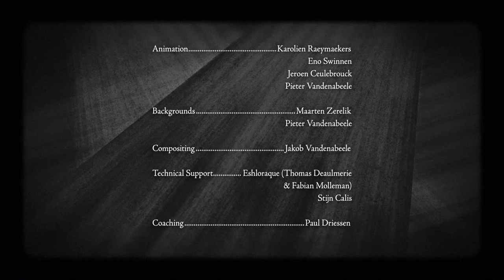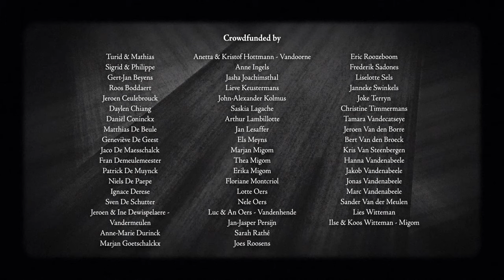Garbage man dreams of becoming Tarzan | The ape man - Animated short fim by Pieter Vandenabeele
A small, plump man lives on the top floor of a skyscraper. During the day, he’s a garbage man, but in the evening, he watches Tarzan-movies and dreams of in his lush roof jungle.

Original title - The Ape Man
Director - Pieter Vandenabeele
Producers - Brecht Van Eslande, Bert Lesaffer
Production - Animal Tank
Cast - Jelle De Beule, Karlijn Sileghem
Year - 2017